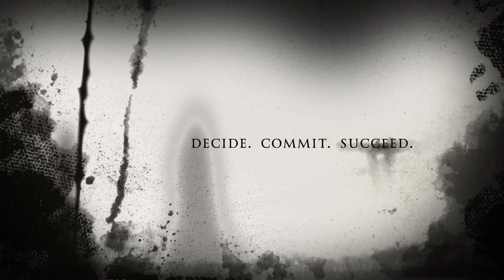GETITBOYKENNELS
Getitboykennels studs and never before clips.